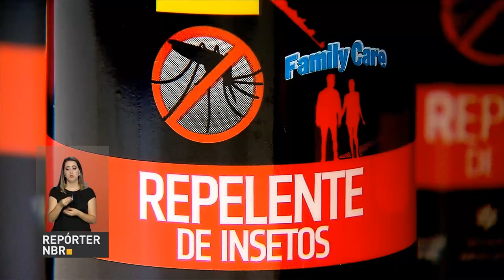Governo federal vai aumentar distribuição de repelentes para gestantes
REPÓRTER NBR - 06.03.18: Governo federal expandiu o número de pessoas que receberão repelente grátis. Grávidas e pessoas que estão em local de risco terão prioridade.